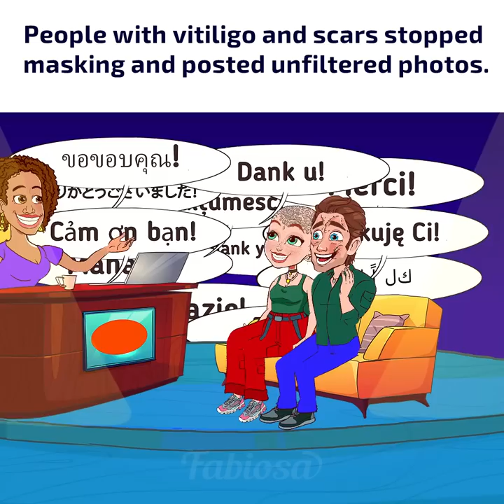I found a zipper on my hubby's head on our wedding night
If you like amazing and catchy animated stories that are full of drama and emotions, then short films by Fabiosa are exactly what you should watch 👀! Here you'll find incredible and inspirational stories in English about family, relationships 👫 and betrayal, all with awesome life tips.
This crazy story is about a woman 👰 who discovered her husband’s secret on their wedding night! She found a mystery zipper on his head and tried to run away out of fear but couldn't! 😲 Was she living with a monster or her true love? Watch this unexpected animated short film to find out 😉!
If you liked this video, please give it a thumbs-up 👍, and don't forget to subscribe to see more surprising animated movies with stories about infidelity, self-improvement, and personal development, plus motivational life lessons, marriage tips, and useful relationship advice.